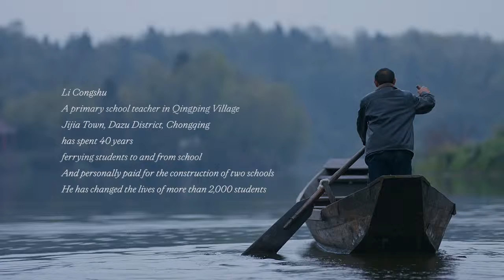Salute the ordinary people behind greatness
GUANGZHOU, CHINA, Jun. 17, 2019 -- An ordinary primary school teacher who lives in a mountain village of Chongqing, China, has spent the past 40 years working as a boatman, building a school and inspiring his students to achieve their dreams.
This story has been told by GAC Motor in the first video ‘Boat’ as part of its new brand film series ‘Salute the Ordinary’. In the brand film series, GAC Motor discovers stories about the greatness created by ordinary people in their daily life and shows its respect to them. The teacher in “Boat” is an average man in the eyes of most people, while the inspiration he brought to his students has made him a great teacher.